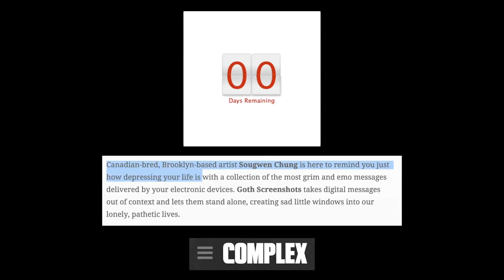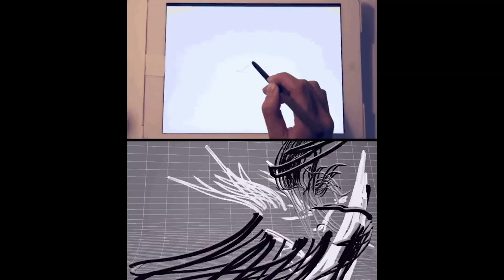Sougwen Chung speaks at DesignTalk: Spaces to Play